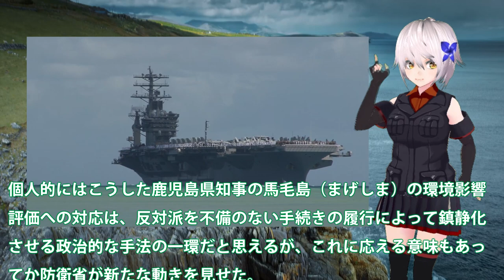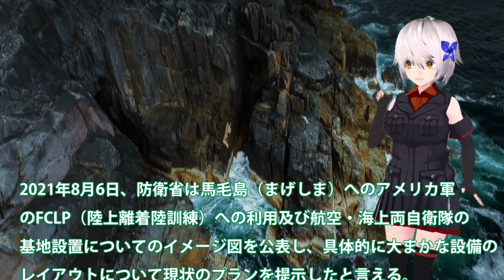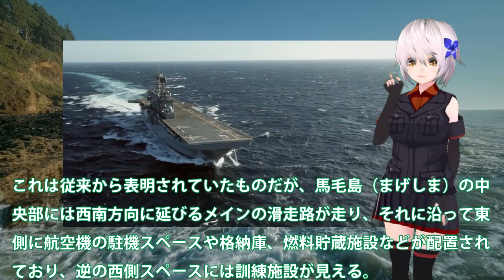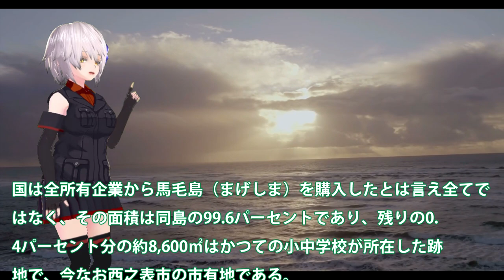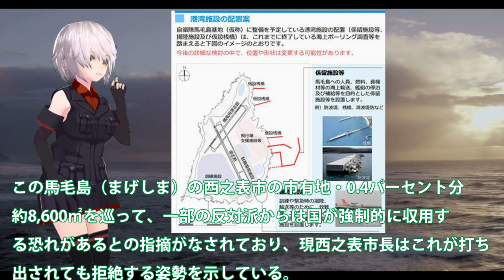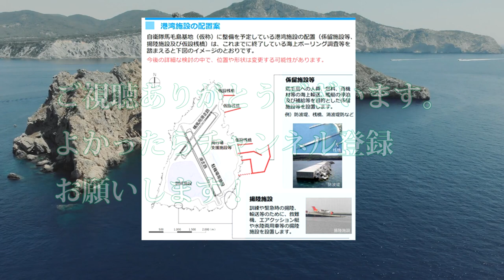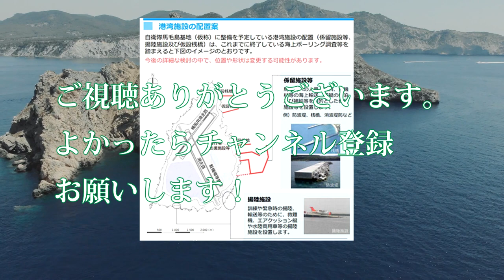馬毛島のイメージ図をついに防衛省公開！かが・いずも入港渓流可能な大規模港湾施設？反対運動をしているのは中国人先導・・・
関連動画
【隣国の反応】隣国「日本が馬毛島を不沈空母化し始めた！我々の脅威だ！」自衛隊基地建設と米軍空母・離着陸訓練用拠点設置で周辺国への国防の要に
【海外の反応】馬毛島が日本国防の要に!!隣国「日本からの宣戦布告だ！」自衛隊基地と米軍拠点設置で一触即発！？【グレートJAPANちゃんねる】
馬毛島の自衛隊基地建設と米軍航空母艦艦載機訓練拠点設置なるか！？住民の意見は・・・
馬毛島が日本国防の要に!!自衛隊基地と米軍拠点設置で、不沈空母に変貌!!隣国「日本からの宣戦布告だ！軍事的緊張を高める行為だ！」
【隣国の反応】馬毛島が日本国防の要に！K国「日本からの宣戦布告だ！」自衛隊基地と米軍拠点設置で一触即発！？【ポリティカ金字塔】

引用・転載「出典：海上自衛隊ホームページ」
引用・転載「出典：航空自衛隊ホームページ」
引用・転載「出典：陸上自衛隊ホームページ」

防衛省馬毛島イメージ図公開いずも・かが入港可能！大規模係留施設に今までとは別格の訓練施設が？防衛省の本気度とともに反対派・・・
馬毛島最新情報一転同意へ！防衛省へ種子島漁協回答、鹿児島県も動き出すが・・・漁民の創意は？
【半田滋の眼 NO.29】菅お得意のアメとムチ　馬毛島反対の地元に降りかかる圧力20210310